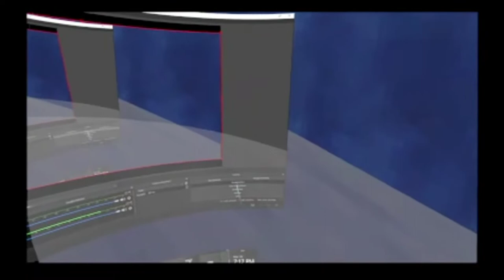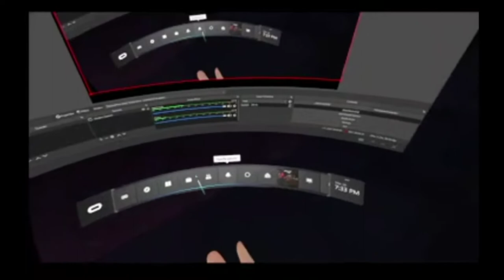Diary Of A Pro Monke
MONKEYYYYYYYYYYYYYYYYYYYYYYYYYYYYYYYYYYYYYYY